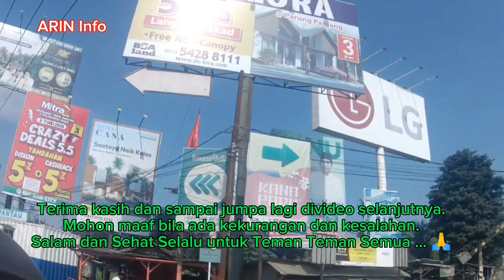The River Parung Panjang Bogor ke Pertigaan Korelet Tangerang || Seri Motovlog !!